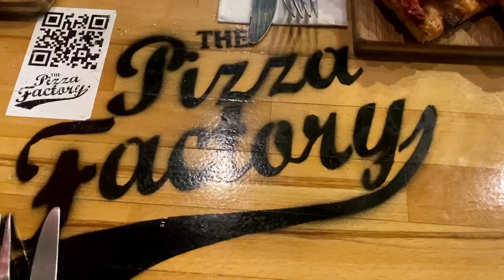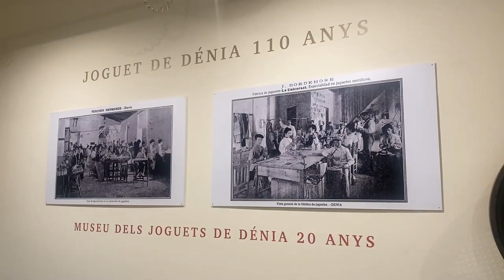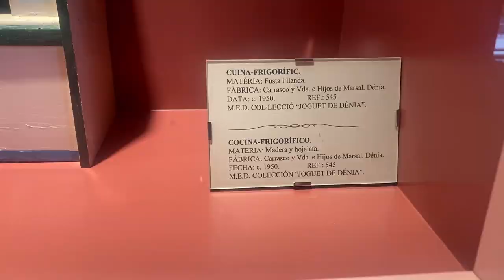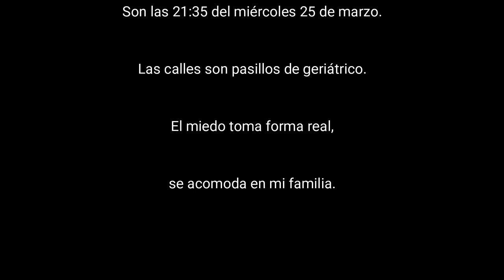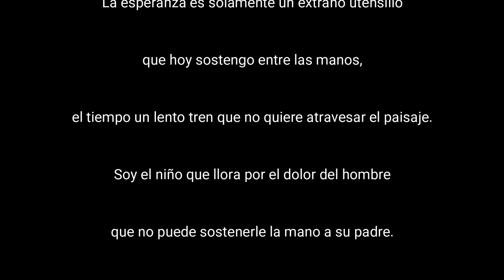🏝VIAJAMOS A BENIDORM- VLOG 2020🌅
Hola a tod@s!!! En el vídeo de hoy os muestro como ha sido nuestro viaje de 7 días por la zona de levante.
Así que espero que os guste y os dejo todos los sitios a los que hemos ido
- Cala Portixol * IMPORTANTE, hay que estar antes de las 9:00 de la mañana, ya que es pequeña y no hay sitio, puede que para aparcar cueste.

💋💋💋💋Nos vemos la semana que viene en el próximo vídeo💋💋💋💋